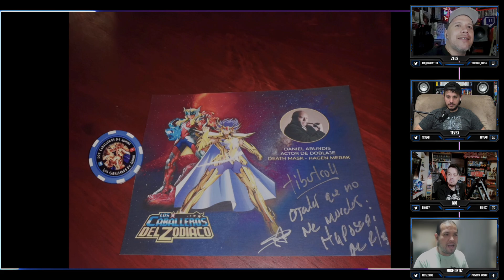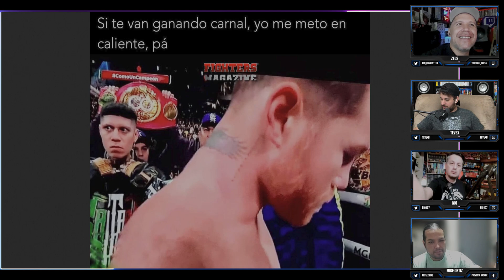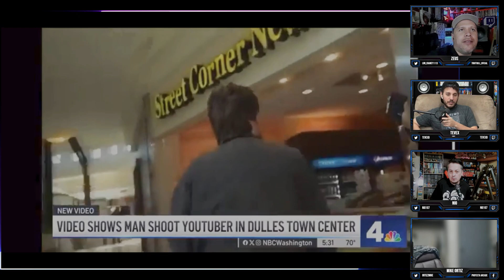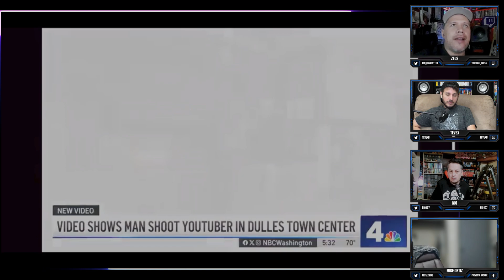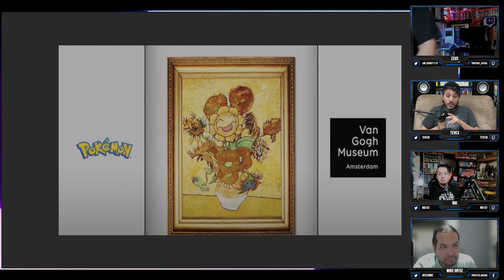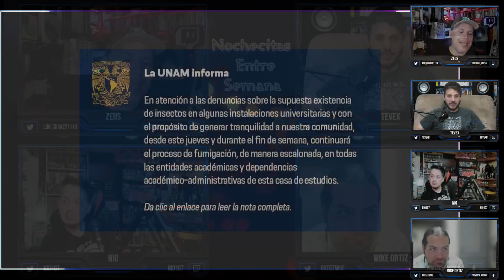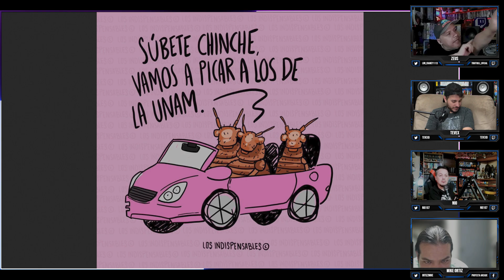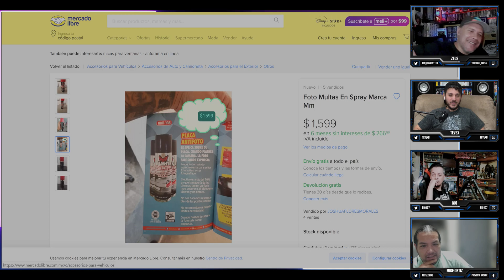NOCHECITAS ENTRE SEMANA NO. 68 HINAKO A KOF Y DERBEZ QUIERE QUE LAS CHINCHES TRABAJEN GRATIS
Aquí encuentras la Merch oficial de Tibutroll ©